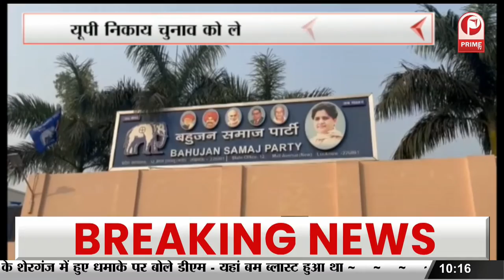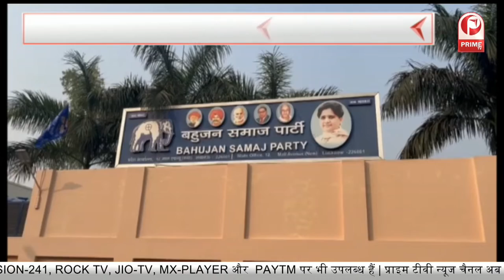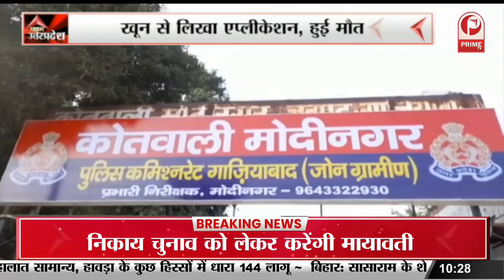‘सामाजिक न्याय सप्ताह’ मनाएगी बीजेपी | अंबेडकर और ज्योतिबा फुले जयंती || Prime Tv